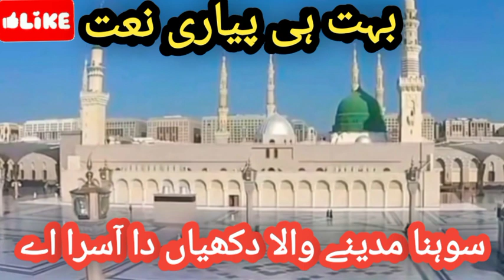Sohna madinay Wala ||سوہنا مدینے والا،|| Very Emotional heart touching Naat Sharif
islamzindabad ameen